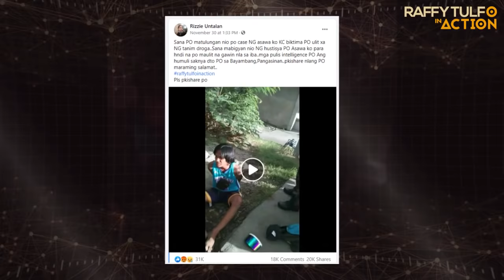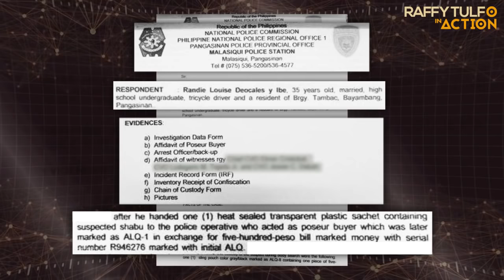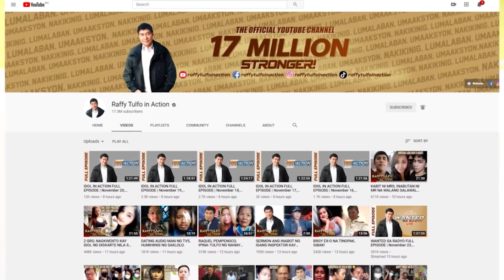BINAHA ANG RTIA NG TAG TUNGKOL SA VIRAL VIDEO NA ITO!